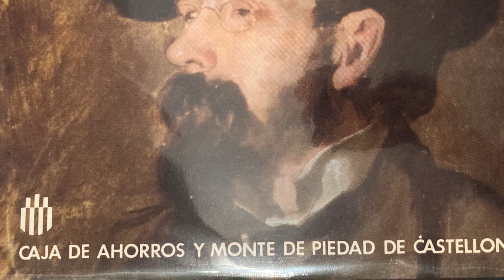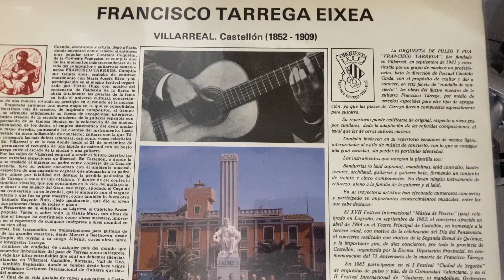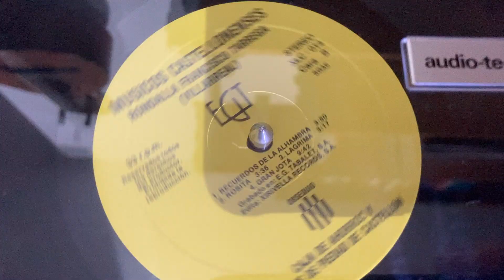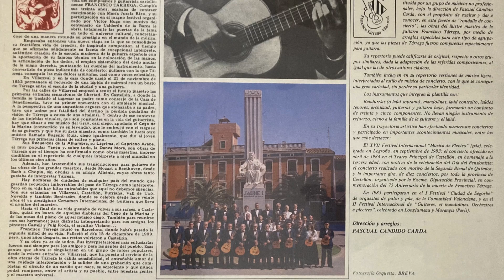Marieta - Orquesta de Pulso y púa "Francisco Tárrega" de Castellón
Marieta (Francisco Tárrega). Orquesta de Pulso y púa "Francisco Tárrega" de Castellón. (1986). Grabado en E.G. Tabalet - Alboraia (Valencia).